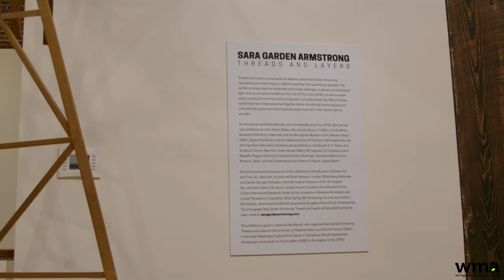Promotional Video | Wiregrass Museum of Art | Dothan, Alabama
Promotional Video | Wiregrass Museum of Art | Dothan, Alabama. Sara Garden Armstrong artist spotlight.